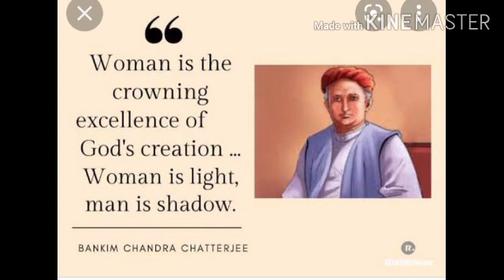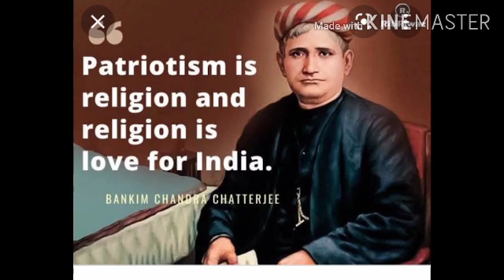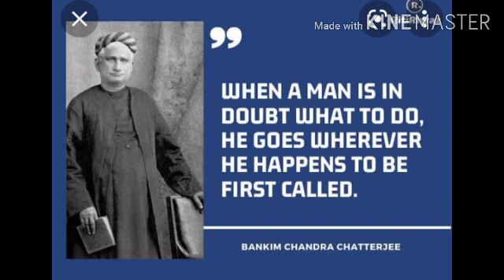பன்கிம் சந்திர சட்ரஜி (BANKIN CHANDRA CHATTERJEE)